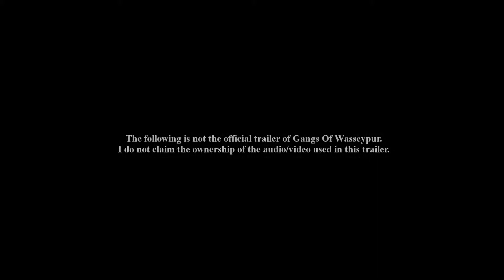Gangs Of Wasseypur Unofficial Trailer by Shrikant Vishwakarma